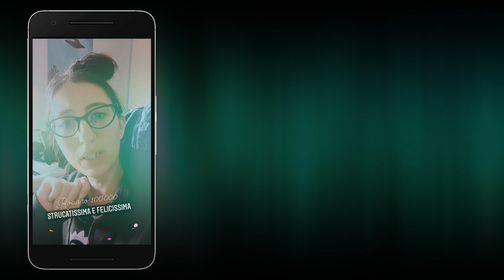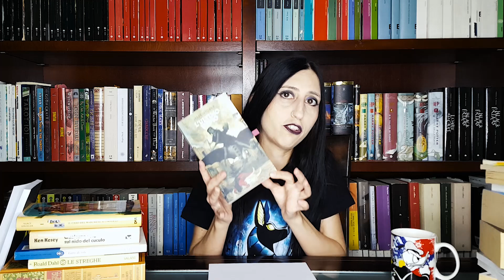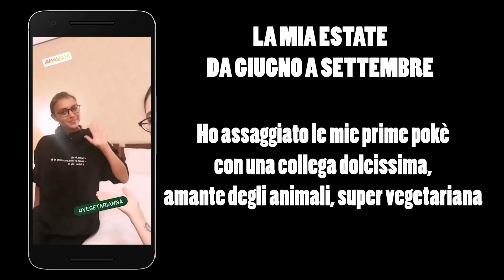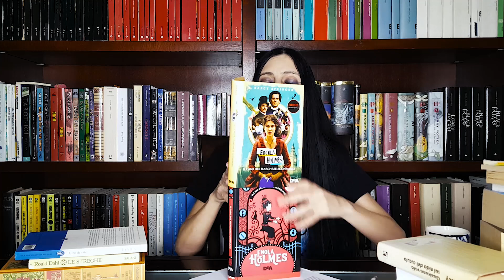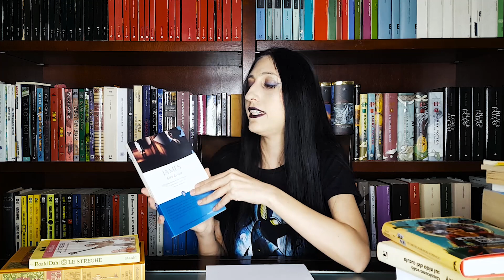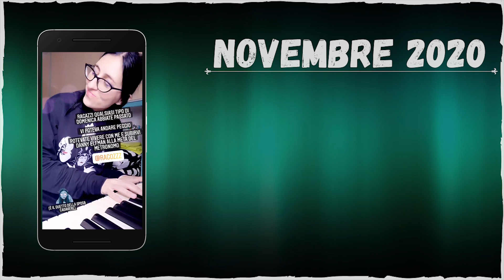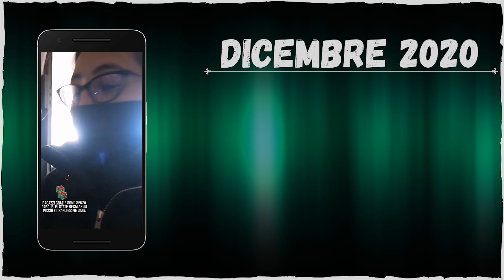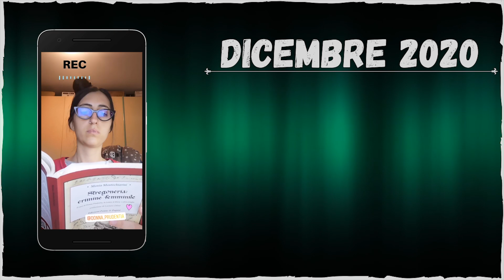Vi racconto il mio 2020 attraverso i LIBRI 📚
In questo video, come da tradizione del canale, vi racconto il mio 2020 attraverso i libri. Grazie a tutte le persone pazienti che lo aspettano da mesi, siete la gioia del mio macabro cuore LEGGI TUTTO

⚠️ Tutti i video nominati sono in ordine di pubblicazione nella sezione "video" di questo canale :)

In questo Video [Giugno-Dicembre]

Il Mondo Nuovo - Huxley
La Ballata del Vecchio Marinaio
Marie Curie - Autobiografia
Le Vampire - Pezzini
Carmilla - LeFanu
L'Ultimo Uomo - Shelley
Qulcuno volò sul nido del Cuculo
Enola Holmes
Giro di Vite - James
Le Streghe - Dahl
Il Giardino Segreto
Stregoneria: Crimine Femminile

VUOI FARE UN REGALO AL CANALE?

🎁Consulta la mia Wishlist su Amazon
🐷 AMA TUTTI GLI ANIMALI 🐮🐹🐶🐧

TUTTE LE NOVITA

💰 Gli abbonardi avranno un video in più al mese ed emoji personalizzate (tra cui quella del corvo!) da utilizzare nei commenti e in chat a 4,99€ al mese. L'abbonamento si può annullare in qualsiasi momento, mi impegnerò al massimo affinché non vogliate mai farlo 🖤

☠️ La Live del Mortedì torna ufficialmente qui su YouTube, un Mortedì al mese di chiachciere e novità.

🟣 Lunedì e Martedì su TWITCH per l'ora del tè, Mercoledì e Giovedì la sera per l'ora della camomilla, Venerdì "jolly" la mattina per l'ora del Cappuccino; Twitch è diventato la "sala da Tè Bonardi" per consulti di carte, oracoli e chiacchiere. Per chi ha Amazon Prime l'abbonamento a Twitch è COMPLETAMENTE GRATUITO. Scopri come abbonarti gratuitamente QUI: